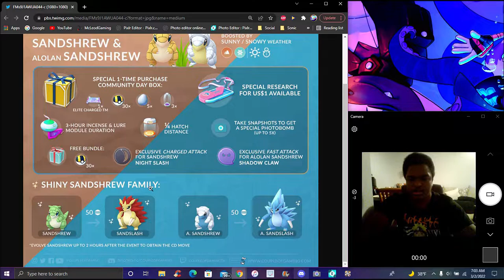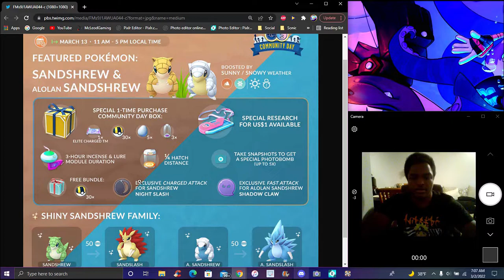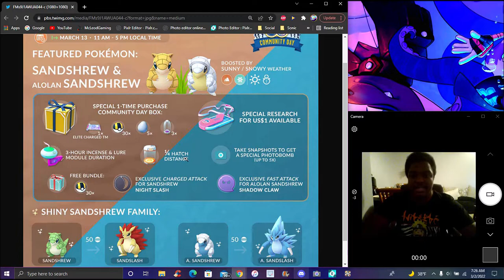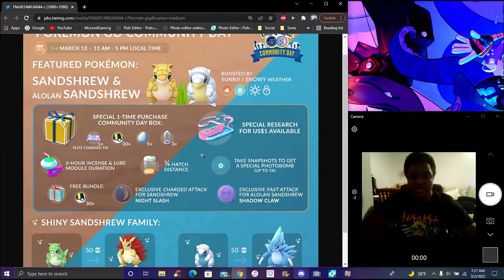2 COMDAY POKEMON! ??? SANDSHEW COMMUNITY DAY + 1/4 EGG DISTANCE + 2 POKEMON AND MOVES! ? POKEMON GO!